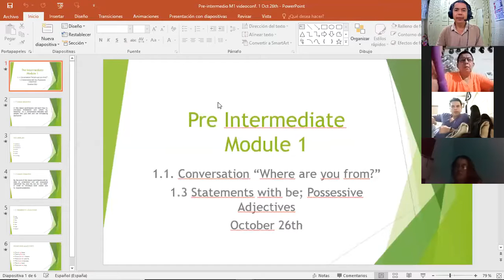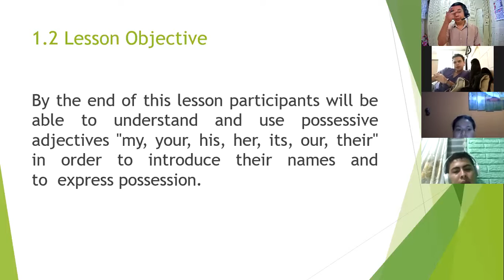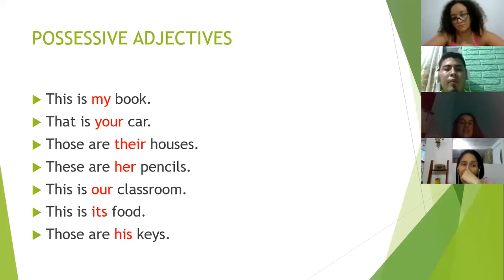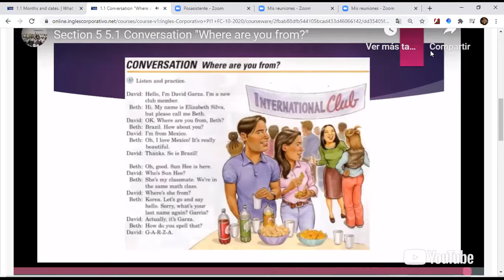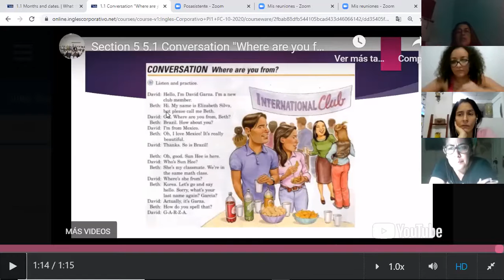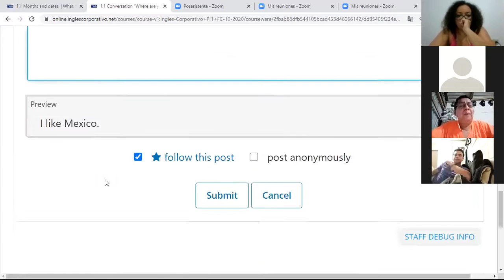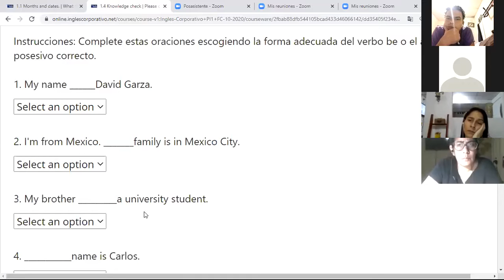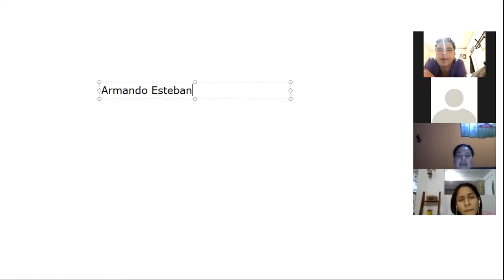Inglés Corporativo-videoconferencia #1 Statements with be; possessive adjectives. Oct.26th